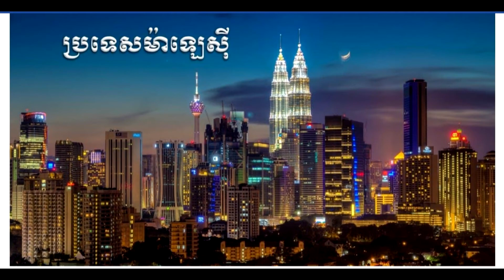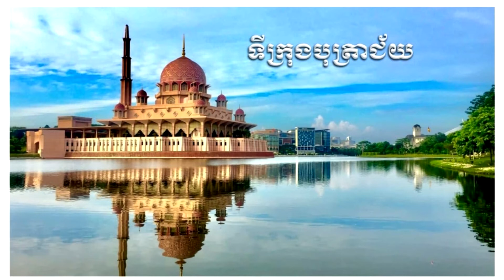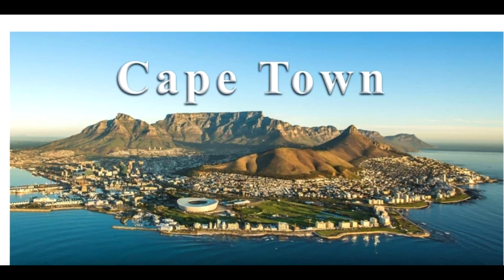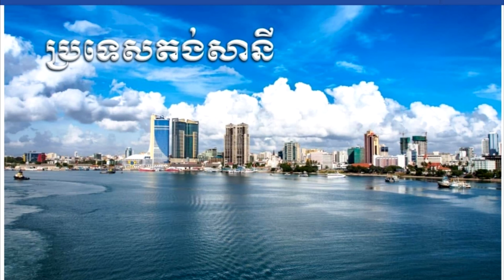ប្រទេសដែលមានរាជធានី ឬ រដ្ជធានី លើសពីមួយ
Hello every one ! welcome to my channel (R23 Kh). this channel will be sharing about knowledge , education , history , news ,all of story around the world and ect. ស្វាគមន៍ក្នុងការមកកាន់ឆានែល R23 KH ។​ ឆានែលនេះនឹងចែករំលែករាល់ពត៌មាន ចំណែះដឹង ការអប់រំ ប្រវត្តិសាស្រ្ត និង​រឿងរ៉ាវជុំវិញពិភពលោកផ្សេងៗជាច្រើនទៀត។